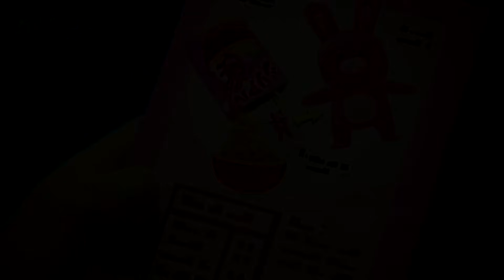Fine Dining? A Fine Mess! 🥩 | ODDBODS 😂 | Old MacDonald's Farm | Animal Cartoons for Kids